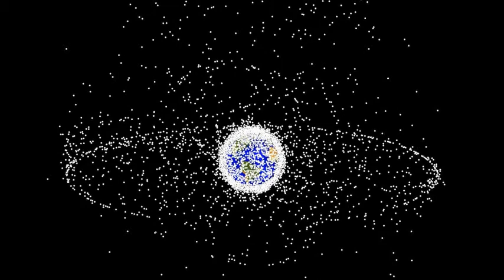The Old Riga Houses-Zodiac(DJ Gaishais club mix)